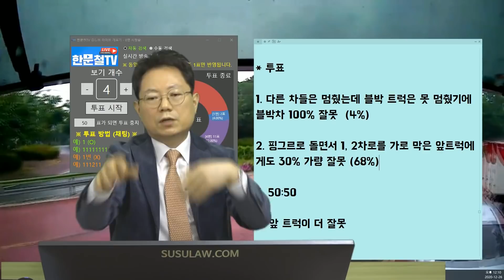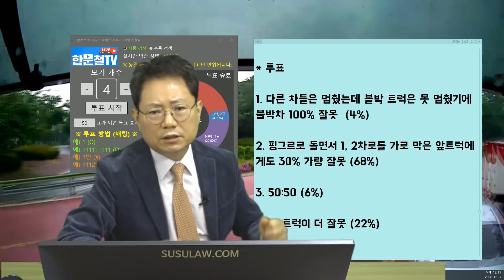9281회. 커브길 뒤에 뭐가 있을지 모를 땐 무조건 감속!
(원본 14136, 색깔 페인트가 깔린 도로는 일반도로보다 미끄러워요, 커브길에 속도 줄이지않고 가다가 앞에 미끄러진 차들 피하려다 앞차 박은 사고,

21톤 윙바디화물차
제한속도 60키로 빗길

* 투표
1. 다른 차들은 멈췄는데 블박 트럭은 못 멈췄기에 블박차 100% 잘못  (4%)
2. 핑그르로 돌면서 1, 2차로를 가로 막은 앞트럭에게도 30% 가량 잘못 (68%)
3. 50:50 (6%)
4. 앞 트럭이 더 잘못 (22%)

커브길에서 흰색 트럭이 미끄러져 사고내는 바람에 뒤따르던 차들이 멈췄고 블박트럭은 앞차들 피하느라 중앙분리대 들이받은 사고, 흰색 트럭 때문에 일어난 비접촉 사고지만 흰색트럭 30 : 블박 70 의견,